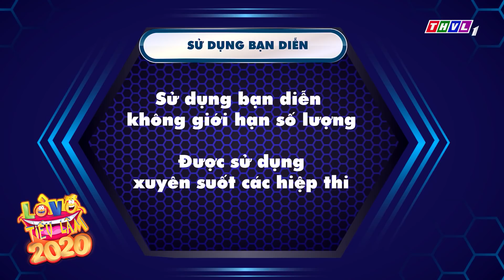Lò võ tiếu lâm Mùa 2 - Tập 23: Phần thi của thí sinh Minh Mẫn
Lò Võ Tiếu Lâm 2020 - Khi các môn sinh chinh phục từng chiếc cần gạt thu nạp từ các cao thủ làng hài. Gương mặt nào sẽ nhận được chiếc cần gạt thu nạp. Đón xem chương trình Lò võ tiếu lâm Mùa 2 phát sóng vào lúc 21h thứ 7 hàng tuần trên kênh THVL1bắt đầu từ ngày 14/3/2020.